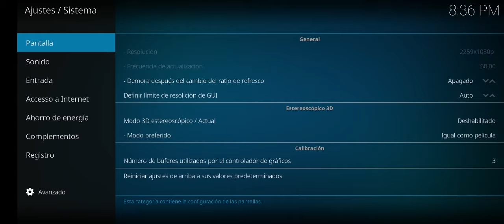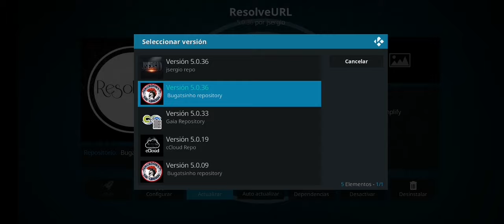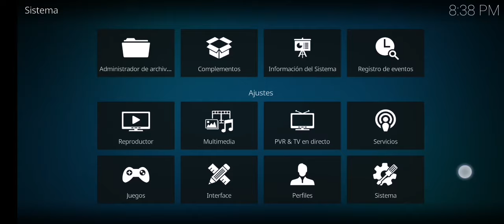ERROR DE DEPENDENCIAS EN KODI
Con el procedimiento que se muestra en el vídeo se soluciona el error de instalación de dependencias en el kodi, en lo personal cuando sale este error solo actualizo RESOLVERURL  o también el LIVERESOLVER